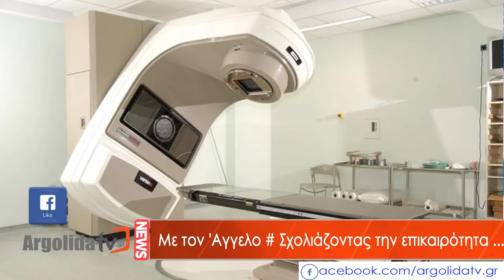ΜΕ ΤΟΝ ΑΓΓΕΛΟ # ΣΤΗΝ ΑΡΓΟΛΙΔΑ ΤΩΡΑ 22 ΣΕΠΤΕΜΒΡΙΟΥ 2019 ΣΧΟΛΙΑΖΟΝΤΑΣΤΗΝ ΕΠΙΚΑΙΡΟΤΗΤΑ